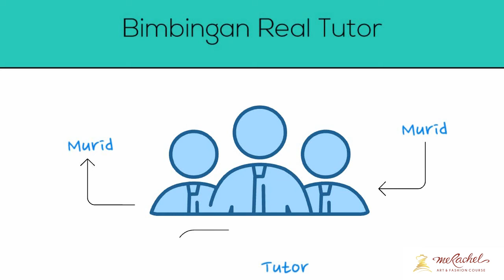PROGRAM BARU! MERACHEL EXCLUSIVE COMMUNITY (MEC) VOL 1: SKIRT MAKING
Merachel Exclusive Community (MEC) Vol 1: Skirt Making.
Kursus online dengan media video pembelajaran lengkap dan terstruktur serta bimbingan real tutor dan tanya jawab di dalam komunitas eksklusif MEC.
Materi juga dapat diakses selama 24 jam.
Bagi kalian yang sama sekali belum bisa buat pola dan menjahit pun bisa ikut loh!
Yuk daftar sekarang juga!

Shopee/Tokped merachelfashioncourse